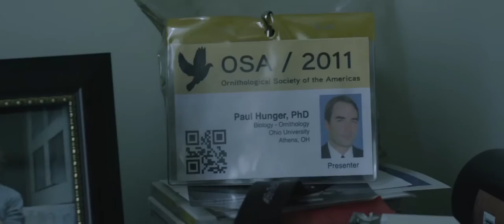Claire in Motion - OFFICIAL TRAILER (2016)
Studio: Independent
Release: March 15, 2016
Director: Annie J. Howell, Lisa Robinson
Writer: Annie J. Howell, Lisa Robinson
Cast: Betsy Brandt, Chris Beetem, Zev Haworth, Anna Margaret Hollyman, Sakina Jaffrey, Ken Strunk, David Haugen, Shelley Delaney, Steven Ross, Merri Biechler, Kim Taylor, Lorraine Wochna, Abraham Adams, Alexander Nicosia, Daniel Aguera, Minh Nguyet Nguyen

Claire is sure of herself, her work and family, until - like a bad dream - her husband disappears, leaving a trail of puzzling secrets that shatter her certainty.